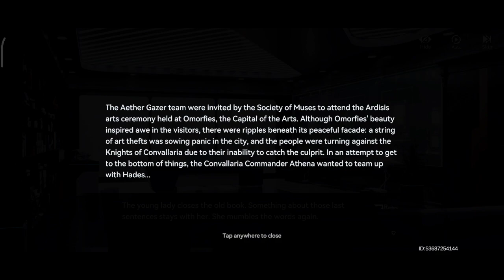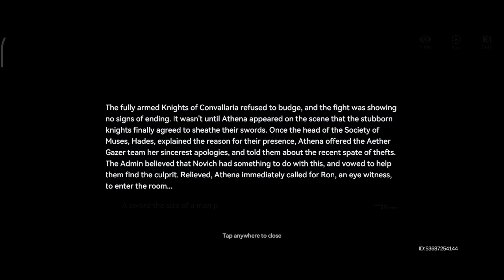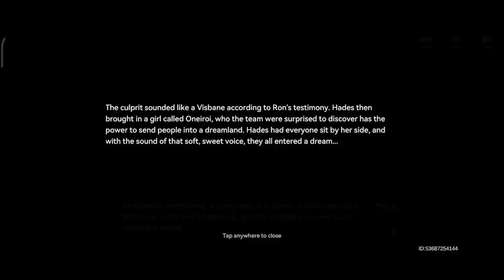Ather Gazer New Story Chapter 10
Jangan Lupa Dukung Chanel ini agar berkembang dan semangat Uploadnya dengan Cara

Silahkan tinggalkan komentar anda jika ada yang mau ditanyakan.
Terima Kasih.